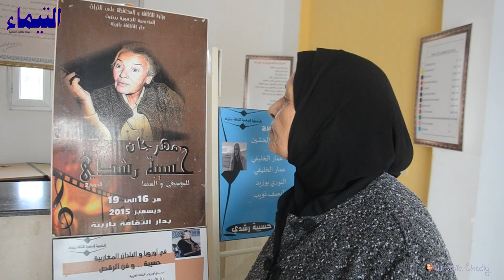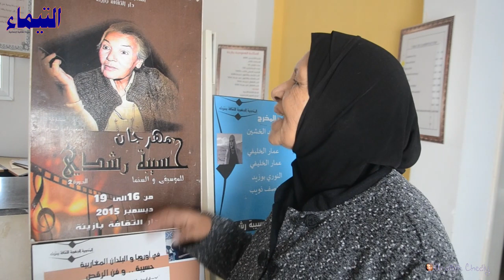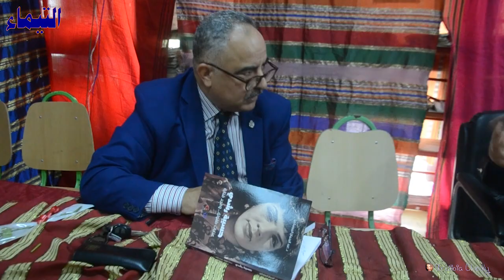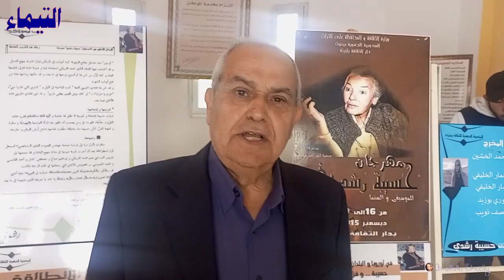افتتاح مهرجان حسيبة رشدي للموسيقى والسينما، الدورة 9 من 14 الى 16 مارس 2023 ببازينة ولاية بنزرت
الدورة 9 من 14 الى 16 مارس 2023 بمدينة بازينة من معتمدية جومين ولاية بنزرت
✔تخليدا لذكرى الفنانة الراحلة حسيبة رشدي ابنة ريف هذيل وبزينة من ولاية بنزرت واكبت "التيماء" افتتاح الدورة التاسعة لمهرجان حسيبة رشدي للموسيقى والسينما، بفضاء المكتبة العمومية ببازينة، كما تابعت ندوة "لمة الزمن الجميل" حول الفنانة الراحلة حسيبة رشدي التي أدار حوارها الإعلامي حبيب جغام بحضور مجموعة من الفنانين منهم امينة الصرارفي وسلوى محمد وعبد الوهاب الحناشي وعدد من اهل الثقافة من ولاية بنزرت وأبناء الجهة من لهم صلة قرابة بالفنانة الراحلة في اجواء تدعو الى التساؤل عن محليتها وعدم اعطائها الحيز والاهتمام المناسب لحجم وقيمة هذه الفنانة العريقة وغياب الاعلام الوطني والجهوي عن تغطية هذه التظاهرة التي تعد من اهم التظاهرات على الصعيد الوطني فيما الاختصار على دعوات لضيوف لهم بعض العلاقة مع الفنانة وفي اطار ان كان حميميا فلا يمكن ان يوفي حق حسيبة رشدي التي ناضلت ودفعت الكثير من حياتها ليصدع صوتها محليا وعربيا تاركة زادا ثريا من العمل الموسيقي والغنائي والسينمائي يصعب لاي فنان في تونس بلوغه.